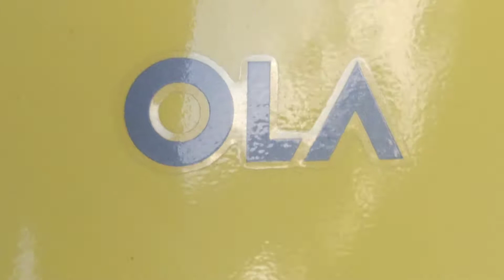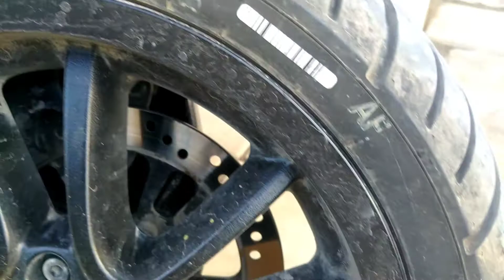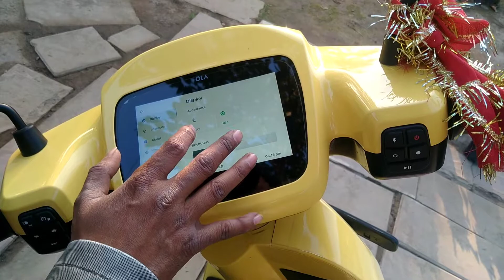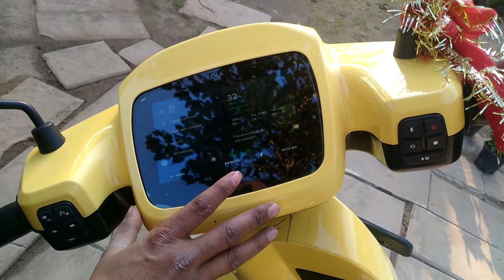OLA S1 Pro 1 Month Review🛵 l Drive Impressions After 800km's l Vikash Panchal vlogs🔥💯